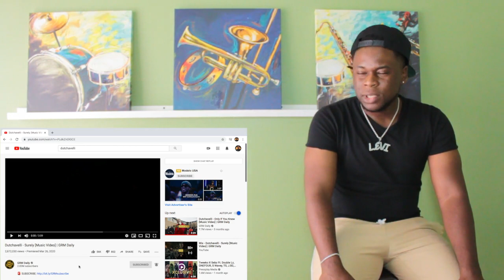Dutchavelli - Surely (Music Video) (American Reaction)